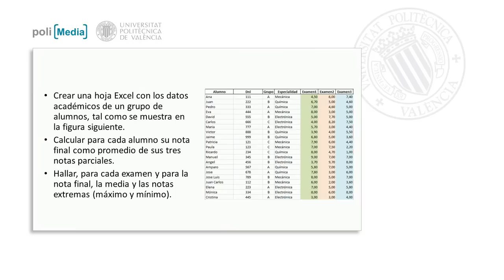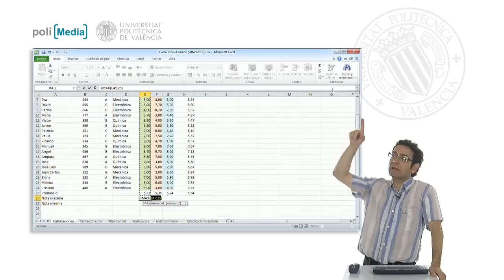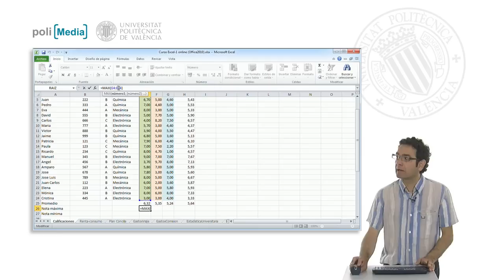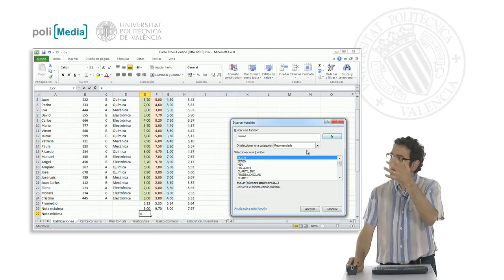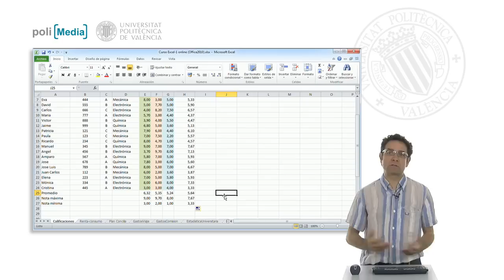Ejercicio práctico 3| UPV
Descripción automática: En este video se explica cómo realizar cálculos estadísticos básicos en una hoja de Excel con un conjunto de datos académicos de estudiantes.

Se muestra cómo calcular la nota final de cada alumno como el promedio de sus tres notas parciales utilizando la función "PROMEDIO" de Excel. Se recomienda emplear esta función en lugar de sumar y dividir manualmente las notas, ya que ofrece un método más eficiente y profesional. La fórmula se introduce en una celda y luego se copia a las demás, permitiendo relizar el cálculo para todos los alumnos de manera rápida.

Además, se enseña cómo obtener datos como el promedio, la nota máxima y mínima para cada examen y para la nota final de la clase. Se destacan los beneficios de construir hojas de cálculo de forma organizada para que sea fácil realizar operaciones futuras que ahorren tiempo y aporten valor. También se advierte sobre la importancia de seleccionar los rangos de celdas correctos al usar funciones como "MÁXIMO" y "MÍNIMO", para evitar incluir datos como medias o máximos anteriores en los cálculos actuales.

Finalmente, se utiliza la ventana de inserción de funciones para obtener el valor mínimo de un conjunto de datos, mostrando cómo seleccionar la función adecuada y los rangos de celda correctos para completar la operación correctamente.